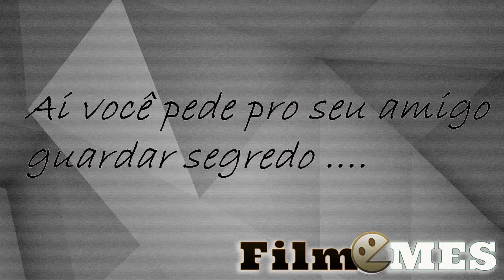Ai você pede pro seu amigo guardar segredo...